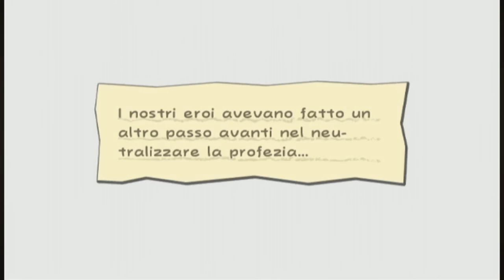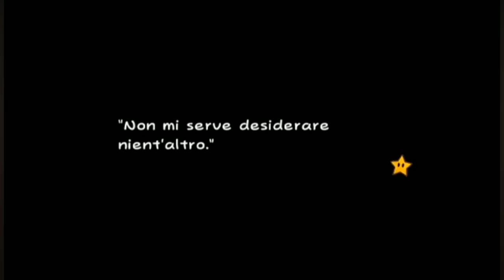Year of Paper Mario 50 [Super Paper Mario]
Per chi non lo sapesse, nell'ultimo mese ho streammato sul mio canale di Twitch tutti i giochi della serie Paper Mario (una delle mie serie preferite) al 100% per celebrare l'uscita di Color Splash.
Anche se chiaramente non è durato un anno, lo chiamo "Year of Paper Mario", in riferimento all'Anno di Luigi e a un progetto simile di qualche anno fa dove finii i primi tre giochi di Smash al 100% in attesa dell'uscita delle versioni per 3DS e Wii U.

Ho deciso di editare (senza andare troppo nel dettaglio) quegli streaming, lasciando parti importanti per la storia del gioco o il 100% e discussioni/momenti potenzialmente divertenti o interessanti, e di dividerli in parti di 20/30 minuti per facilitarne la visione.
Cercherò di caricarli non appena li avrò pronti, in modo da non ritardare oltre il proseguimento dei miei altri progetti.

Per chi fosse interessato:

Archivio con tutti i video del YOPM, completi e con il feed della chat